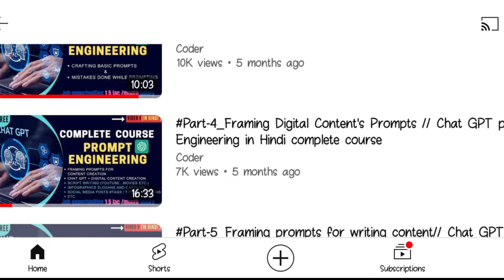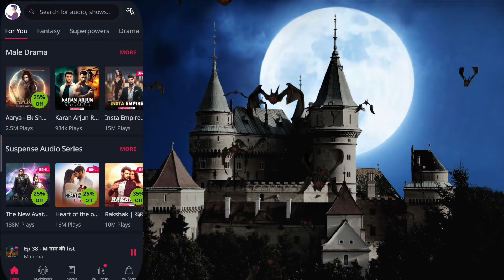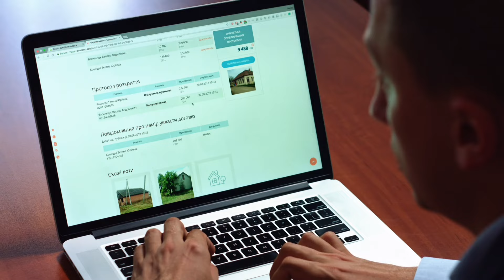Introduction (HINDI) // Prompt Engineering Super Series 2.0 // Master Prompt Engineering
Title: "Prompt Engineering Super Series 2.0: Introduction (HINDI) - Master Prompt Engineering EduExpress"

Description:
Welcome to the much-awaited launch of Prompt Engineering Super Series 2.0! Dive into the world of coding mastery with our comprehensive introduction in Hindi. Whether you're a beginner or seasoned coder, this series is your gateway to mastering Prompt Engineering techniques.

In this introductory video, we lay the foundation for a transformative coding journey. Learn key concepts, techniques, and tools essential for success in the coding realm. Get ready to unlock your coding potential and elevate your skills to the next level with Master Prompt Engineering.